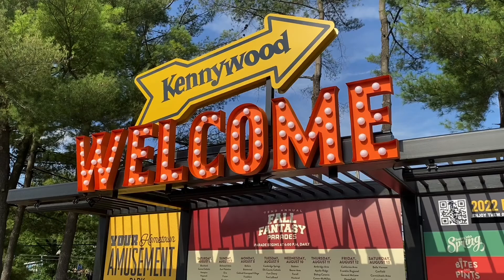Kennywood Park - August 20th, 2022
Today we return to Kennywood Park, a historic amusement park in West Mifflin, Pennsylvania which holds the distinction of being only one of two parks designated a National Historic Landmark. Footage was obtained on 08/20/2022, during my respective visit.

Featured in this video:

0:00 - Intro / Welcome Sign
0:06 - Grand Prix
0:27 - Pirate
0:42 - Turtle
1:23 - Thunderbolt
2:09 - Thomas Town
2:52 - Journey with Thomas
3:12 - Wacky Wheel
3:17 - Lil' Phantom
3:49 - Dizzy Dynamo
4:03 - Leo the Lion / Fountain
4:15 - Pittsburg Plunge